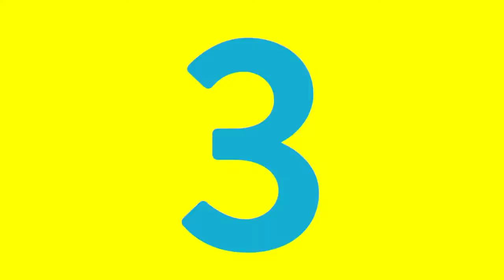Broad City Season 3 JikanSeries